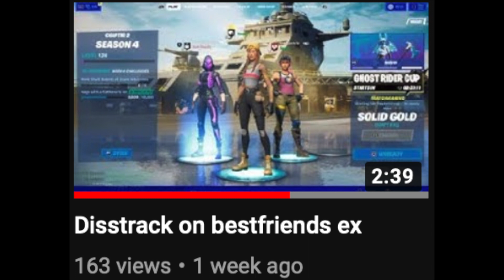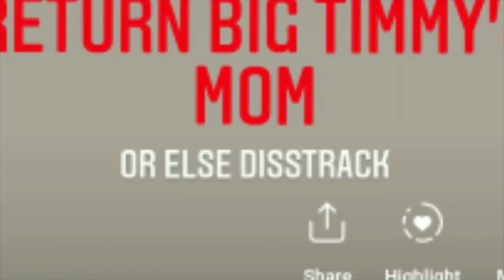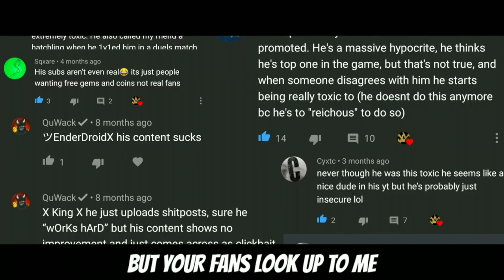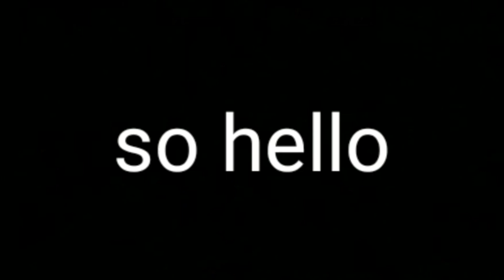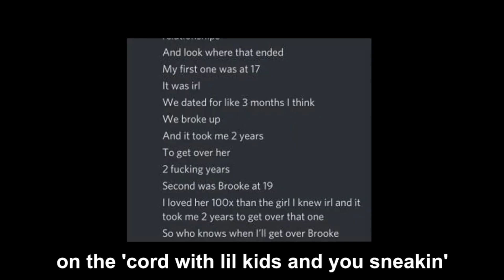This Disstrack sounds familiar... | Internet's Best Disstrack Ep.1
COMMENT YOUR WINNER!